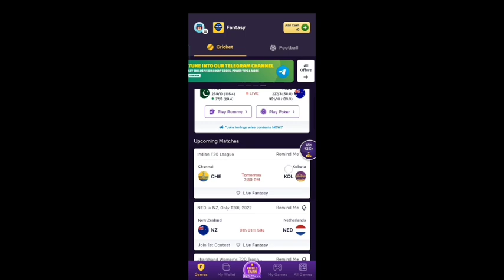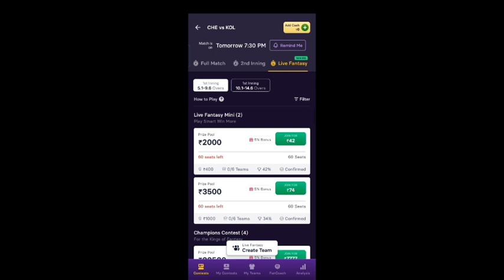IPL 2022 - These Players Out Of Mumbai Indians Playing 11 After MI Losing 2nd Match || MI Team News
Play on India's favourite Fantasy cricket platform  "Gamezy"

Play on Free and paid contest and stand a chance to win upto 5Crore.
Thats not it play Rummy, Poker, Football and other easy games like Ludo, Carrom, Fruit Slice, 8-ball Pool etc and win big.

THIS VIDEO RELATED FOR MUMBAI INDIANS TEAM WHICH PLAYERS MI Kicks Off Playing 11 End Which New Players Entry In The MI Team